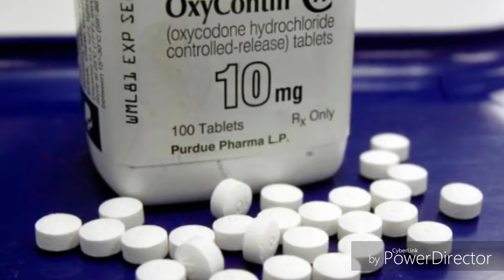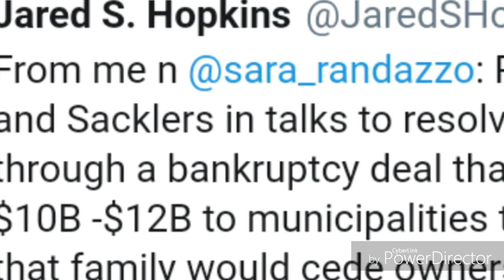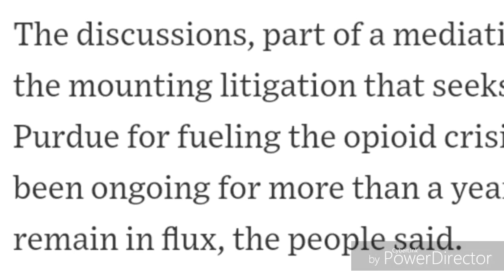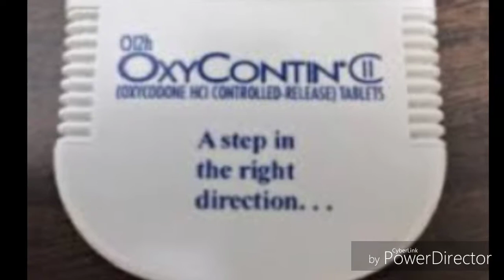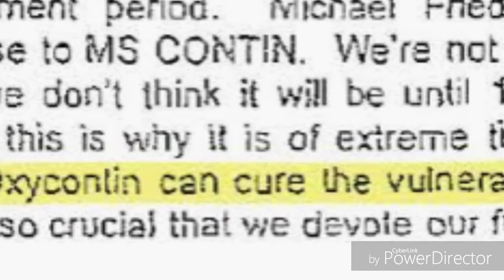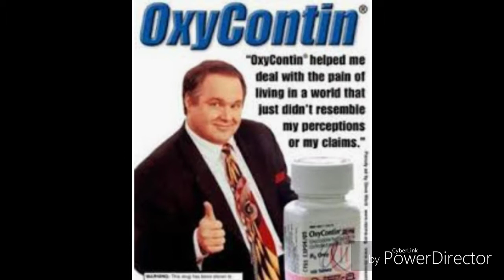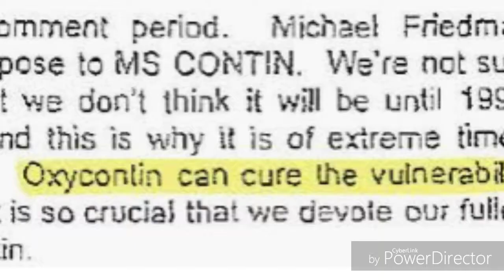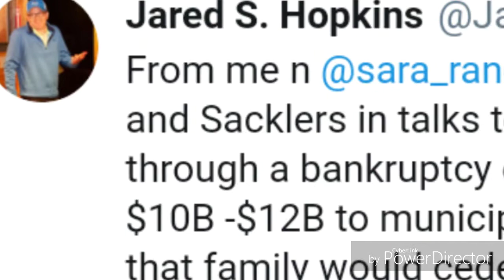Oxycontin- Purdue Pharma - Lawsuit Settlement